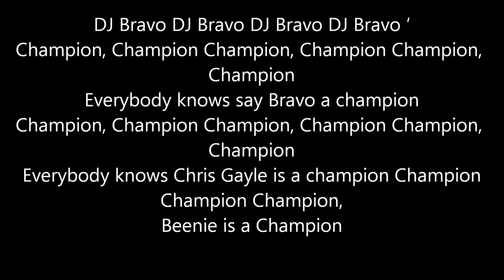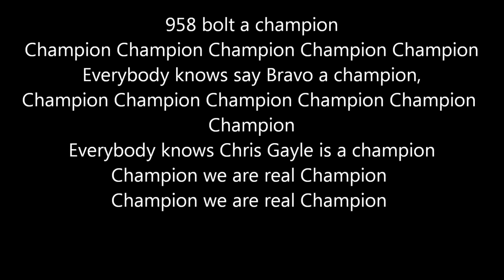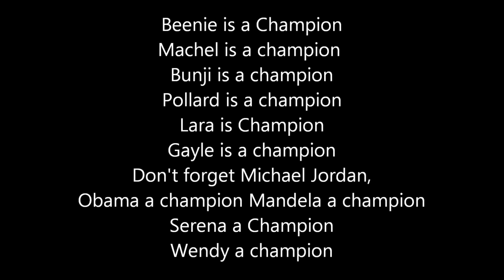DJ BRAVO'S CHAMPION (LYRICS ON SCREEN )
An Awesome Song By Dwayne Bravo

Thanks guys :) peace ;)